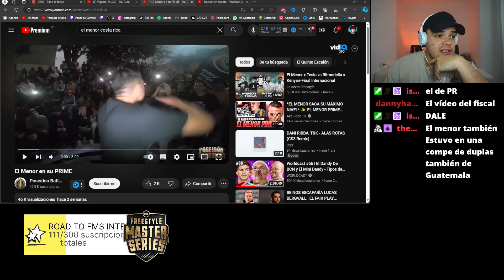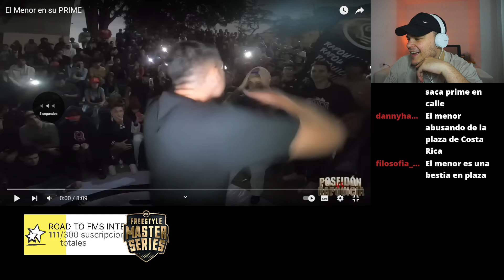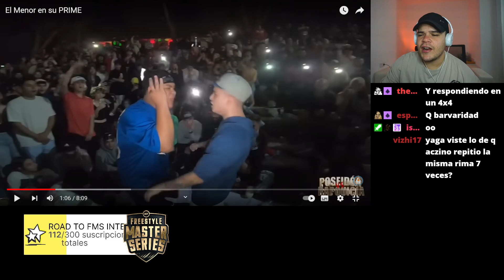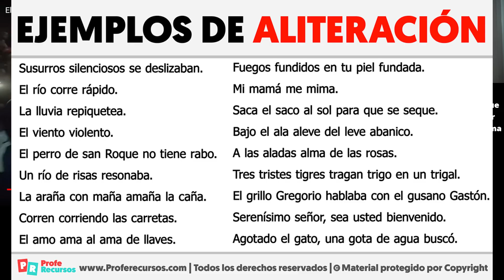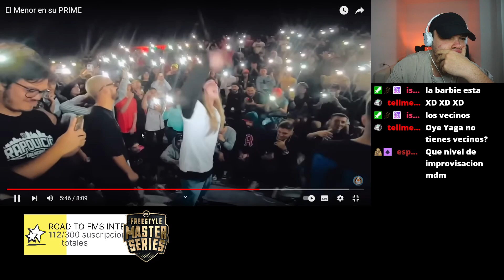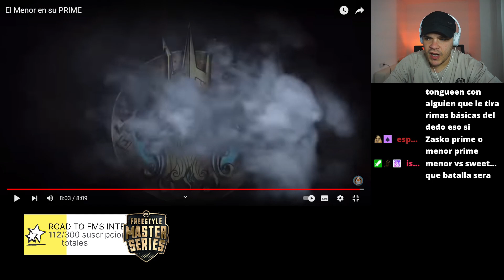🇨🇷🔥EL MENOR SACÓ SU MÁXIMO PODER EN COSTA RICA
EL MENOR ESTUVO EN LAS PLAZAS DE COSTA RICA Y SACÓ TODO SU KI